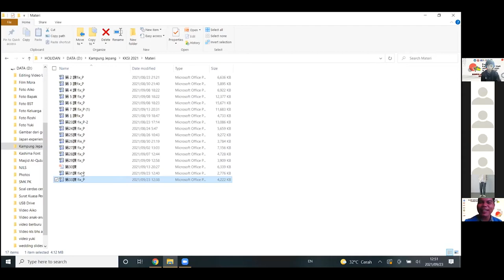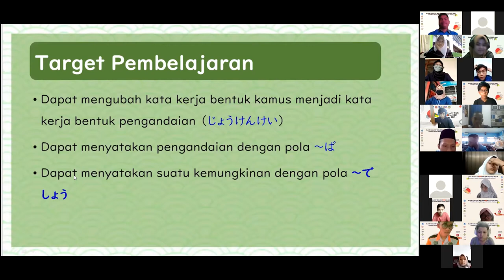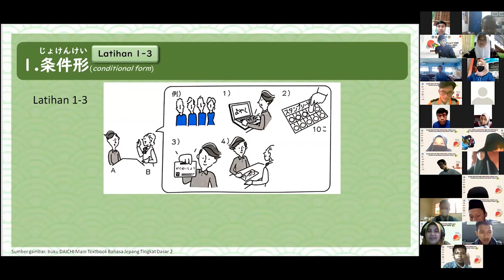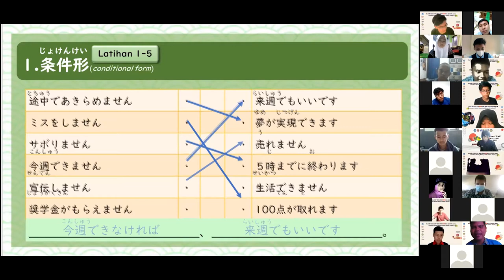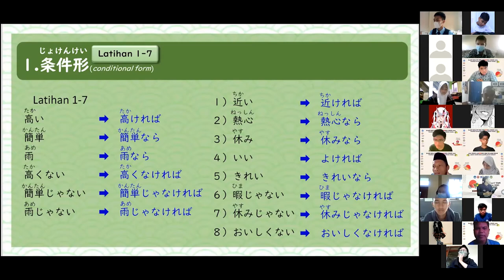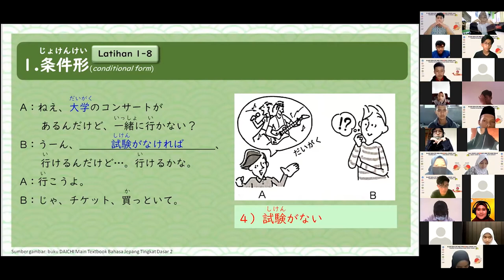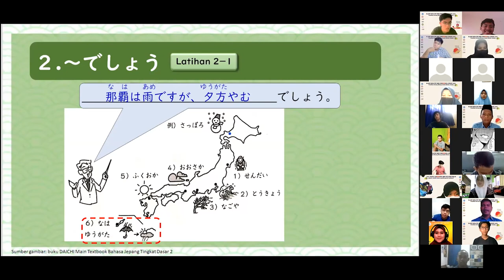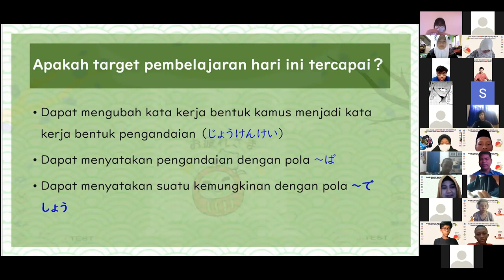Pertemuan ke-11, Pelatihan Daring Kamp Kreatif SMK Bidang Lomba Bahasa Jepang kelas N4 (23/09/2021)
Pemateri : Holidan Sensei
Standby Teacher : Damai Sensei